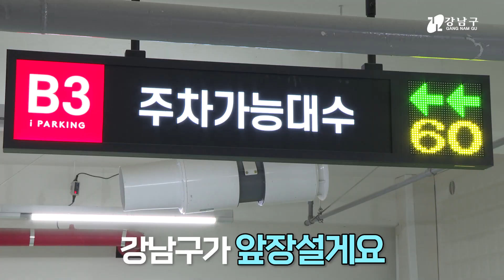주차난 해소! 강남구가 해결합니다!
기분 좋게 외출했지만,
도심에 주차 공간이 적어 힘든 경험 있으셨나요?
이제 강남구가 해결해드릴게요.

강남구가 역삼문화공원 지하에 공영주차장의 문을 열었어요.

역삼문화공원 공영주차장은 지하4층 규모로
총247대의 차량을 주차할 수 있는데요.

전기차 충전과 비상시 안전을 위한 비상벨도 설치됐답니다.

지난 16일에는 역삼문화공원 주차장 개장식이 열렸는데요.

개장을 축하하며
풍물단과 어린이합창단의 축하 공연 이 이어졌답니다.

조성명 / 강남구청장
앞으로 우리 강남구는 지상을 문화공간으로 조성해 나가겠습니다.
또 지하에 우리 생활에 편리한 주차장을 만들어 나가는데
같이 힘을 보태주시면 감사하겠습니다.

도심 속 주차난 해소를 위한 강남구의 노력,
앞으로도 지켜봐주세요.